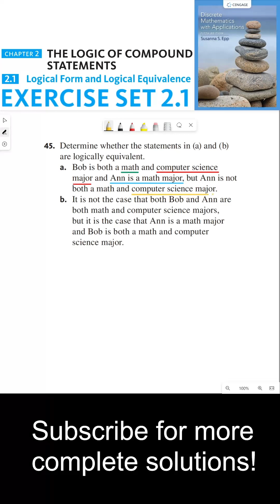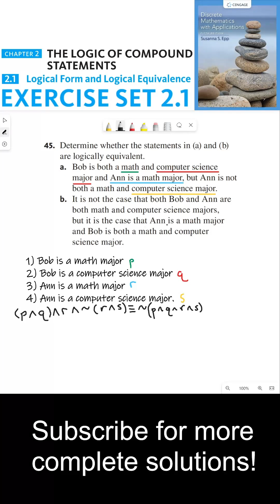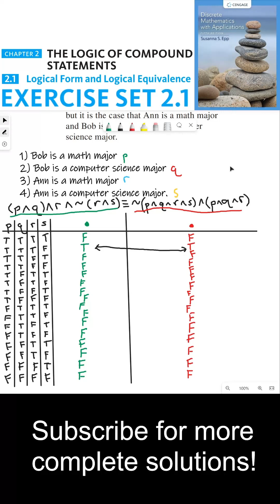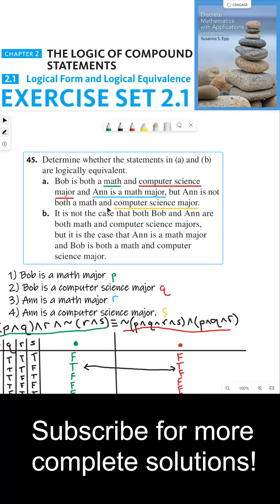(2.1.45) Unraveling the Intricacies of Logical Equivalence Using Truth Tables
Welcome to another tutorial where we unravel the intricacies of logical equivalence using truth tables. In this video, we focus on two complex statements involving Bob and Ann's academic majors, and determine whether they are logically equivalent.

We start by identifying the individual statements within the compound statements, labeling "Bob is a math major," "Bob is a computer science major," "Ann is a math major," and "Ann is a computer science major" as P, Q, R, and S respectively. We then rewrite the original statements using these components, represented by P, Q, R, and S.

We then construct a truth table for each scenario, plugging in the truth values for P, Q, R, and S into the complex statements. We find that the truth values for both statements match for every scenario, indicating that they are logically equivalent.

By the end of this tutorial, you will have a clear understanding of how to determine logical equivalence using truth tables. This skill is crucial in understanding and manipulating logical statements. Join us as we continue to explore the fascinating world of discrete mathematics!